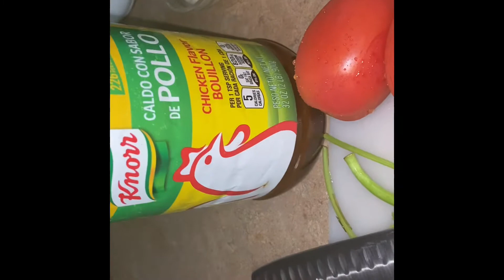pechuga de pollo 🐥 ala mexicana